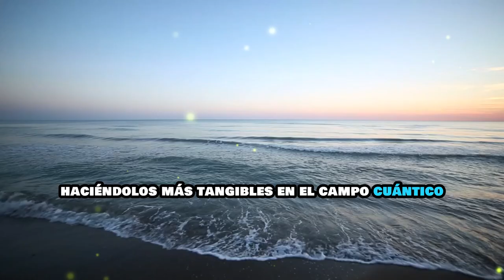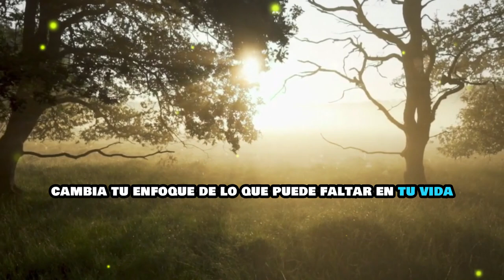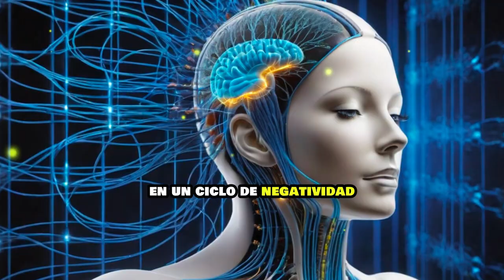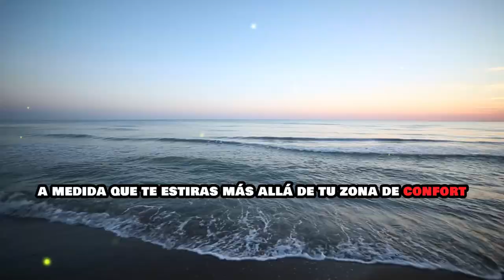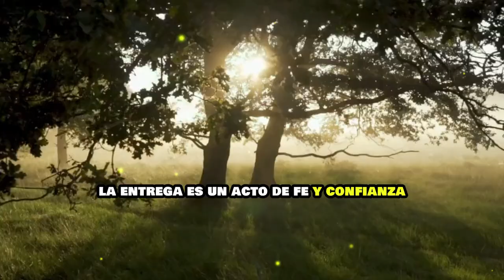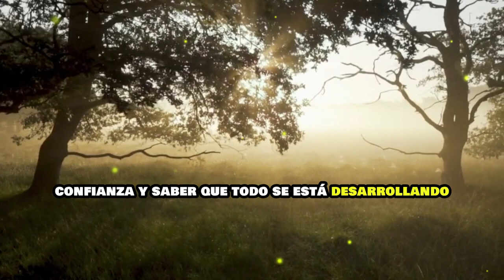Transforma Tu Vida con el Poder de la Manifestación | Joe Dispenza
¿Estás listo para transformar tu vida y manifestar tus sueños? En este video, Joe Dispenza te guiará a través del poder de dos palabras que pueden cambiar tu realidad. Descubre cómo la claridad, las afirmaciones, la gratitud, la acción inspirada y la entrega pueden ayudarte a crear una vida extraordinaria.

En este video aprenderás:

La importancia de tener claridad sobre tus deseos.
Cómo usar afirmaciones poderosas para cambiar tus creencias subconscientes.
La magia de la gratitud para atraer abundancia.
La diferencia entre acción inspirada y esfuerzo forzado.
El poder de la entrega y confiar en el universo.